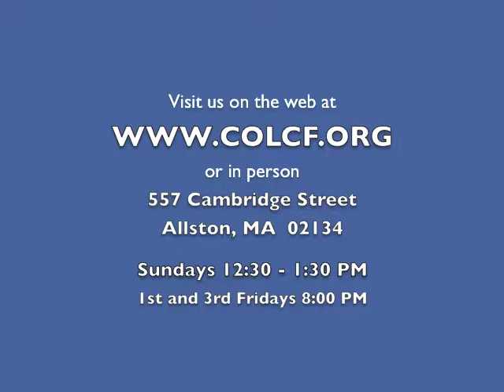2 Minutes of Prayer w/ Pastor Emmett (Thursday, 10/3/2013)